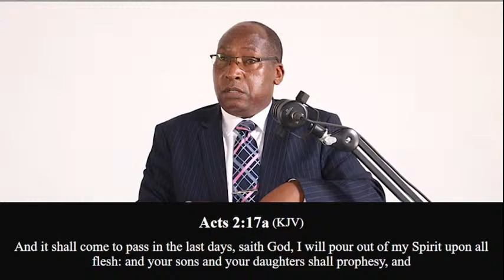Quest For Revival - Preaching by Bishop Daniel Wambua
The preacher speaks about the Quest For Revival in this morning's service. This is an apt message, especially for us as children of God to have a hunger and desire for revival.

Read books I have written:

- HOLY SPIRIT BAPTISM: HAVE YOU RECEIVED THE HOLY SPIRIT SINCE YOU BELIEVED?

- THE CHRISTIAN RESURRECTION DELUSION: A COMPARATIVE STUDY BETWEEN VARIOUS CHRISTIAN SECTS AND THE BIBLE